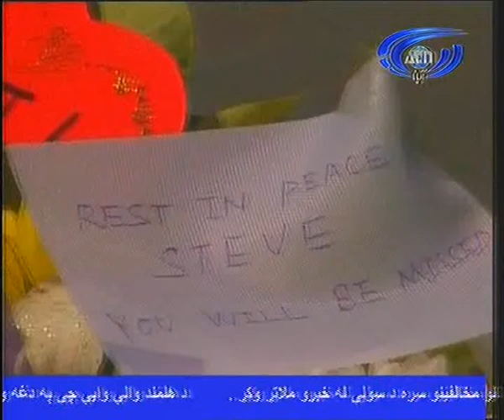Ariana News Oct 06 2011 - Dari - Part 3